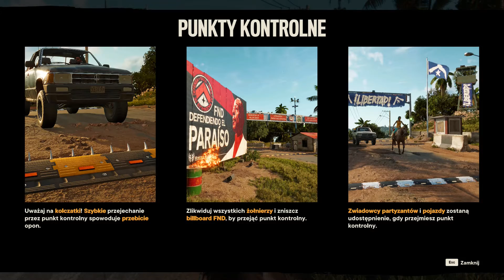Far Cry 6 odc.4-Fort Quito.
Siema z tej strony kuba731, a to czwarty odcinek z mojej nowej serii Far cry 6.
Akcja gry dzieje się na wyspie Yarze, która po rewolucji z 1967 zatrzymała się w czasie i teraz jest rządzona przez okrutnego dyktatora Antona Castillo, który ma plan stworzenia raju w tym kraju, dzięki jego okrutnemu planowi oraz ,który wychowuje swojego nastoletniego syna Diego na przyszłego władcę Yary. Tutaj wcielamy się w Dani Rojas, który może być mężczyzną, albo kobietą od zależności gracza. Przez początkowe wydarzenia dołącza do rebelianckiej organizacji Libertad, gdzie postanawia wyzwolić Yare spod okrutnej dyktatury Antona Castillo.
To jest właśnie nowa część z popularnej serii Far cry, gdzie pojawią się wiele nowych elementów rozgrywki, a poza tym w gra będzie dodatkowo rpgową rozgrywką.

Premiera gry odbyła się w 7 października 2021 roku
Gra jest od studia Ubisoft.
Gra jest dostępna na PC, PS4, PS5, Xbox series x i xbox one.
Gra jest w polskiej wersji językowej.